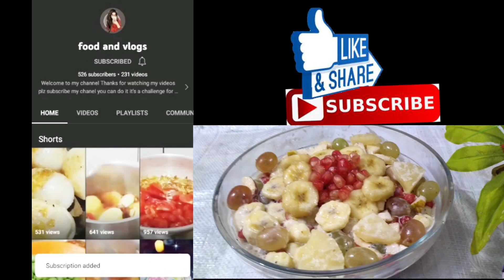Russian Fruit salad Recipe/Creamy fruit salad recipe@Food and vlogs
Happy cocking

Russian Fruit salad recipe
Creamy fruit Chaat
Healthy and delicious
yummmmy and tempting
Testy and sweet